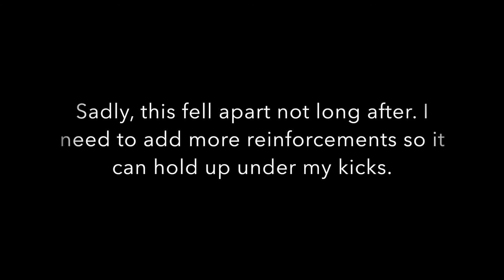Testing My Modified Monofin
I modified my old Rapid monofin for a new partial silicone tail I'm working on. This is the test swim. It swam pretty well in the water once I got the hang of it because it's huge!

Sadly, the plastic separated under the stress of my kicks so I need to reinforce the seams but all in all it did pretty good.

Yes I realize I misspelled monofin in the video but I'd already uploaded it at that point.